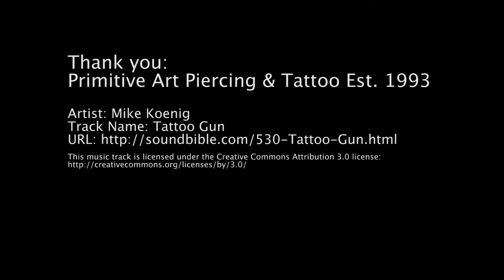CHASING THE DRAGON Tattoo Scene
Tattoo scene filmed at Primitive Art Piercing & Tattoo Singapore. Thanks for allowing us to film at your place!